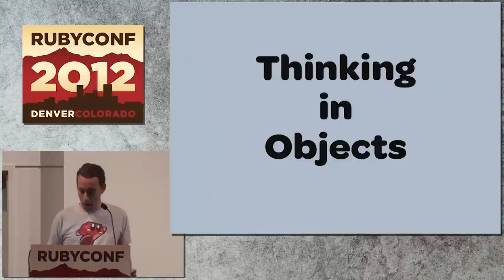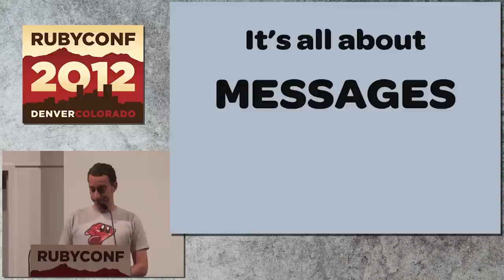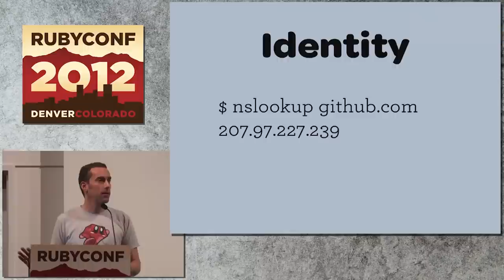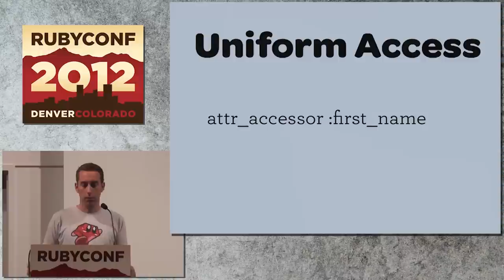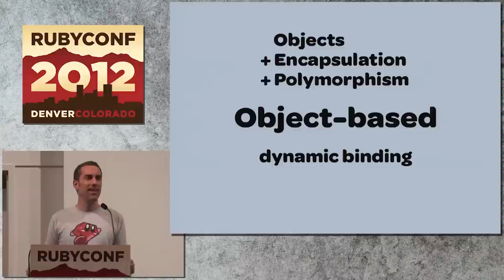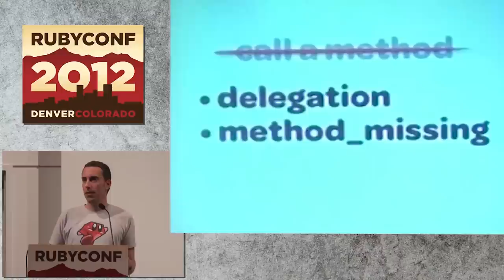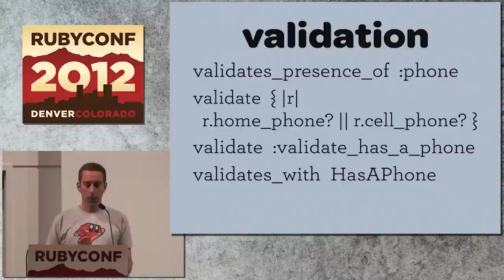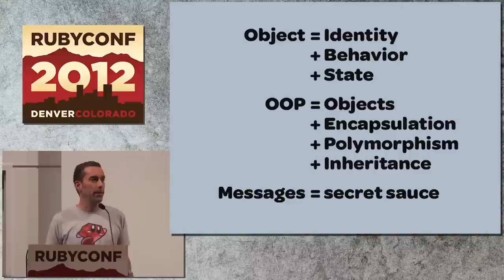Ruby Conf 12 - Thinking in Objects by Josh Susser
Ruby is one of the best object-oriented languages around. Ubiquitous objects, duck-typing, mixins, expressive syntax with low ceremony, powerful reflection and metaprogramming. But Ruby has a mixed heritage that incorporates functional and procedural models along with OOP. This flexibility provides many options for how to solve problems, but it can also lead even experienced developers into a confusing mix of programming styles and hard-to-understand software designs. But what can we do to keep things simple and easy to understand?

Alan Kay is often quoted as saying "Perspective is worth 80 IQ points." So let's get the right perspective on Ruby and look at it from the direction of objects and OOP. This talk examines the fundamental concepts of object-orientation, and presents a simple model for how to think about objects and object-oriented programming. Why are objects so useful? What makes object-oriented programs easy to write and maintain? What are the pitfalls of not keeping to the OOP model? And how many slides can it take to explain two sentences? We'll answer all these questions and more!